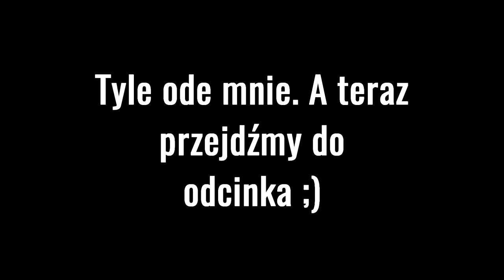Ratchet & Clank: Quest For Booty! [PS3] #5 - Barman Ratchet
📌TAGI:
Ratchet & Clank: Quest For Booty!, Ratchet, Clank, Quest, For, Booty, Ratchet & Clank: Quest For Booty! PomidorowyPL Odcinek 5, Ratchet & Clank: Quest For Booty! Odcinek 5 Zagrajmy w, Zagrajmy w Ratchet & Clank: Quest For Booty! PomidorowyPL PS3 Odcinek 5 - Barman Ratchet, Ratchet & Clank Quest for Booty! PL PomidorowyPL, Insomniac Games, Insomniac, Games, 1080p60, Kwiecień, 2021, Wiosna, Retro Gamer, Retro, Gamer, Retro Gracz, Retro Gra, Retro Game,